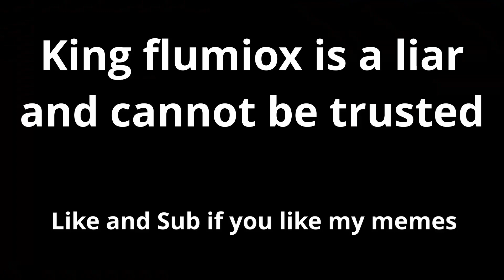ALL august Chima Memes! 2021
Alll my origonal chima memes from August 2021!
If you like chima (you do) consider joining our discord here you can talk to me and other chima fans
The thumbnail was made by king cragger croc from the chima server